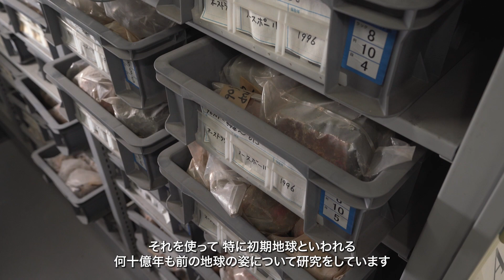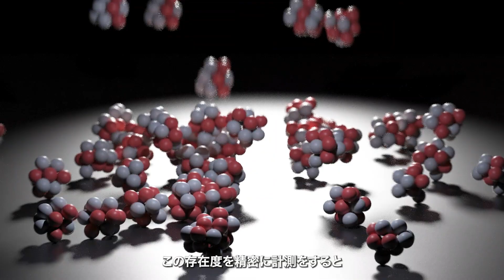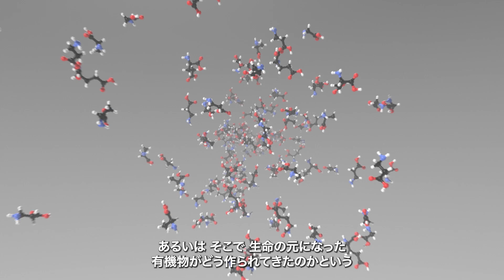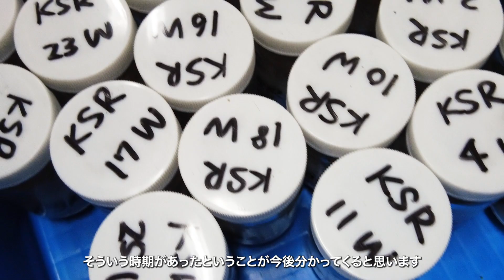同位体分析で迫る地球生命史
太古の時代の地球はどんな環境だったのでしょうか？ どんな大気や大陸があって、どんな生物たちが棲んでいたのでしょうか？　理学院 上野雄一郎教授の研究チームは、現在も地球に残されいる様々な時代の岩石を世界中から収集し、それらに記録された情報を紐解き、過去の環境や生命の歴史を探る研究をしています。動画では、現在までに解き明かされた成果と今後の目標について紹介します。